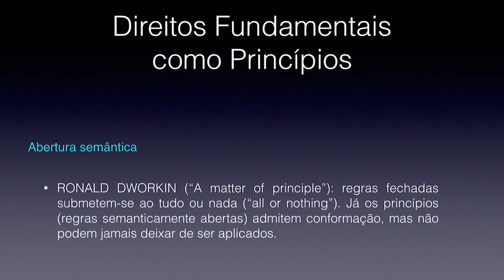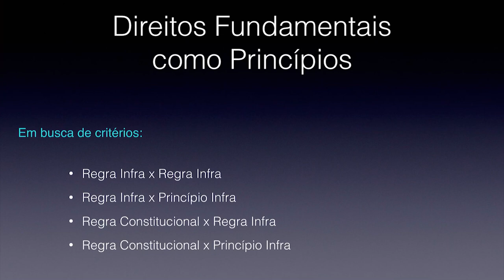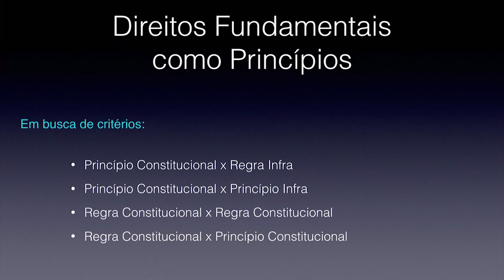PRINCIPIOS X REGRAS na pratica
Preparei este vídeo para te mostrar na prática como podemos solucionar os conflitos entre princípios e regras no Sistema Jurídico brasileiro.

São oito as possibilidades de conflitos envolvendo regras e princípios tanto constitucionais quanto infraconstitucionais.

Abraços!

Fabrício.